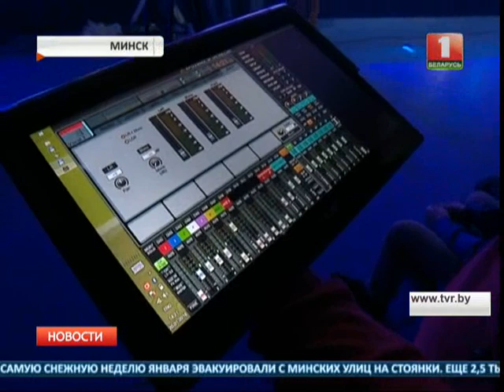Евровидение 2016 - первая репетиция финала отборочного тура Беларуси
В Белтелерадиокомпании проходит первая репетиция финала национального отборочного тура на "Евровидение 2016" - конкурсанты впервые опробуют сцену. Она установлена в студии "600 метров", откуда в пятницу и будет вестись прямая трансляция шоу. Во время финала - исключительно живой вокал. Сегодня у каждого участника есть 40 минут, чтобы несколько раз исполнить свою композицию. Репетиции будут длиться до самой ночи. Уже завтра и в день итогового гала-концерта состоятся генеральные прогоны. Напомним, в этом году за путевку на популярное шоу, которое пройдет в Швеции, соперничают 10 претендентов.

Миллиард человек из сотни стран - такова потенциальная аудитория белорусского отбора на "Евровидение". Финал шоу будут транслировать телеканалы "Беларусь 1" и спутниковый "Беларусь 24" а также сайты Белтелерадиокомпании и Европейского Вещательного Союза. Подробности первого дня репетиций смотрите сегодня вечером в "Панораме".